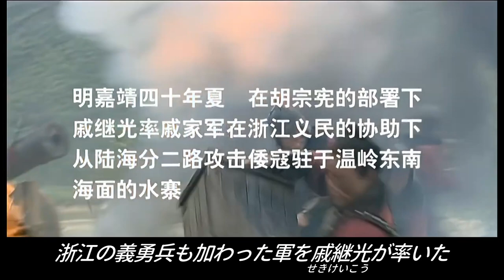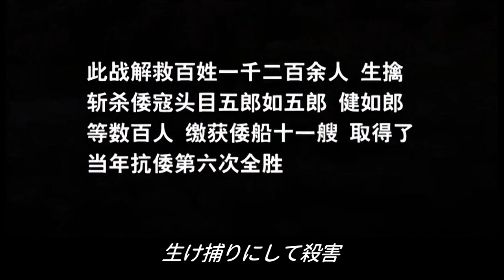大明王朝1566 第21集 日本語字幕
左から役名、俳優名、初登場回、日本語化されている主な出演作
嘉靖帝　陳宝国　1　漢武大帝（武帝） 大宅門（白景琦）
海瑞　　黄志忠　6　大宅門（黄立）　 功勲（袁隆平）
胡宗憲　王慶祥　2　鏢門（戴海臣）　 琅琊榜2（藺晨）
厳嵩　　倪大紅　1　新三国（司馬懿） 都挺好（蘇大強）
海瑞母　祝希娟　6
呂芳　　徐光明　1
厳世蕃　張志堅　1　大清塩商（阿克占）冰雨火（陳力文）
裕王　　郭広平　1　父母愛情（安泰）    小歓喜（湯校長）
李妃　　閻妮　　1　山海情（楊県長）
徐階　　肖竹　　1
高拱　　劉毓濱　1　三国演義（党均）
張居正　郭東文　1　大宅門（胡子頭）
楊金水　王勁松　2　琅琊榜（言闕）      軍師連盟（荀彧）
陳洪　　劉立偉　1　三国演義（秦琪）  天龍八部2003（巴天石）
黄錦　　趙雍　　1
趙貞吉　徐敏　　9　軍師連盟（鐘繇）  猟罪図鑑（許意多）
王用汲　鄭玉　　6　上陽賦（温宗慎）
鄭泌昌　甘雨　　2
何茂才　王戎　　2
李時珍　張子健　9　浮図縁（歩馭魯）
高翰文　譚凱　　5　琅琊榜2（阮英）   天盛長歌（前朝皇帝）
芸娘　　王雅捷　2
譚綸　　王宇　　1
馮保　　徐成峰　1
沈一石　趙立新　3　射鵰英雄伝2017（洪七公）天盛長歌（辛子硯）
斉大柱　晋松　　2　水滸伝2011（魯智深） 琅琊榜2（覃凌碩）
朱七　　楊涵斌　13  軍師連盟（夏侯惇）
戚継光　陳之輝　2　三国演義（廖化など）  軍師連盟（曹洪）
斉妻　　李婧　　16
海瑞妻　胡霊霊　6
田有禄　馬小寧　10
馬寧遠　鄭仕明　2　新三国（馬謖）
海瑞娘　林海韻　6
親王　　穆泓屹　36
羅龍文　賈韻彤　2
鄢懋卿　王琇強　4　軍師連盟（賈逵）